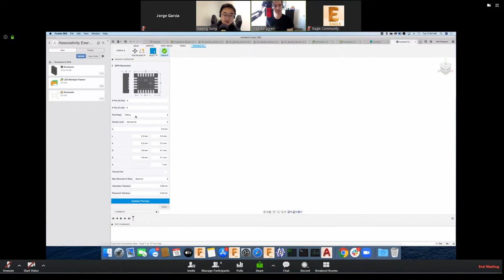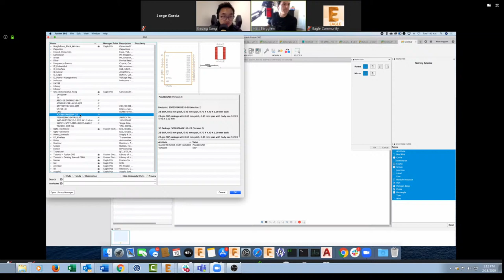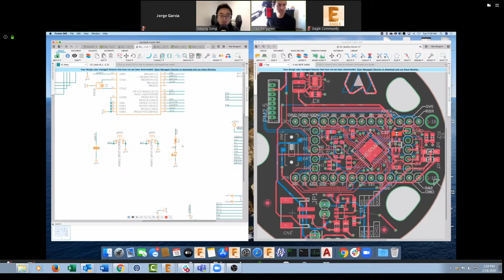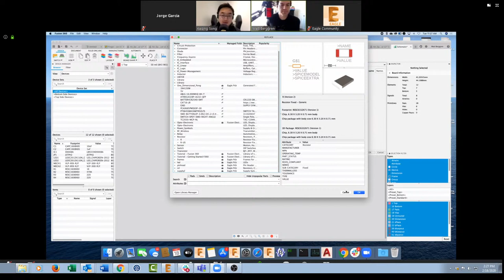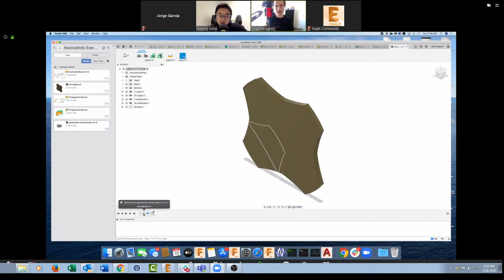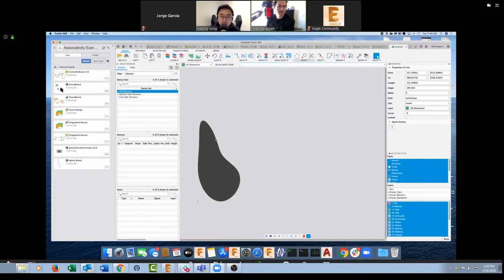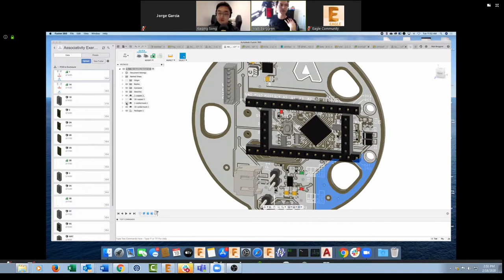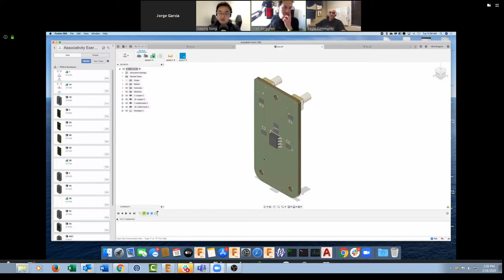360 LIVE: Solder-Side Chat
In this livestream, Keqing Song will sit down with the architect of Fusion 360 Electronics, Matt Berggren, to answer questions that he and community have about this latest workspace. We hope to make this interactive, so come out and join the fun!